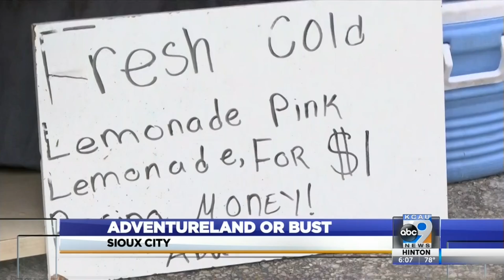Adventureland or Bust